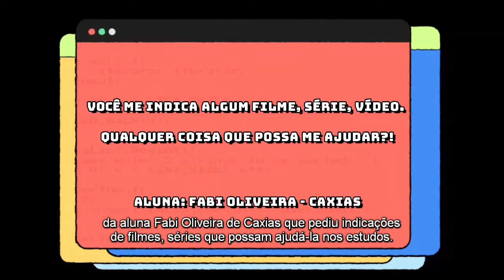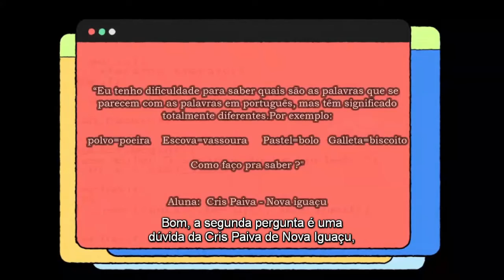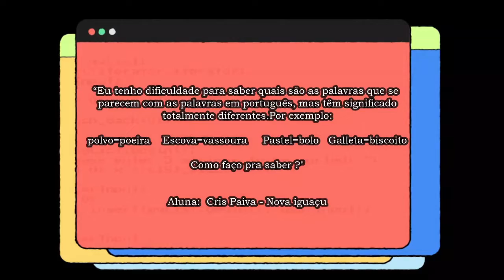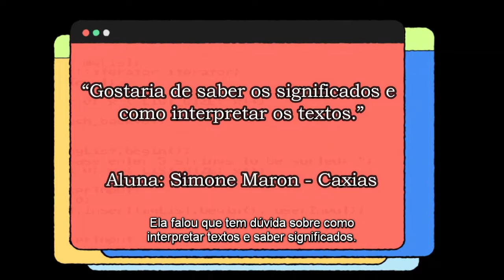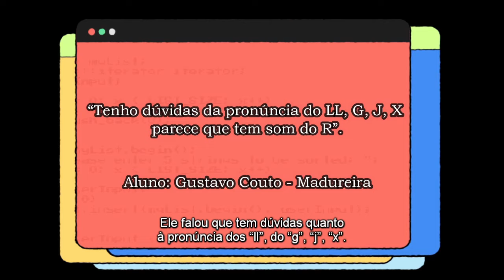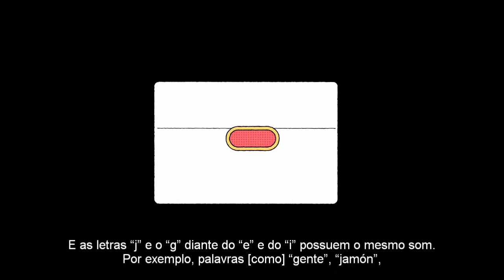Legendado - Espanhol - Semana 9: ¡Pregúntanos! - Perguntas e respostas